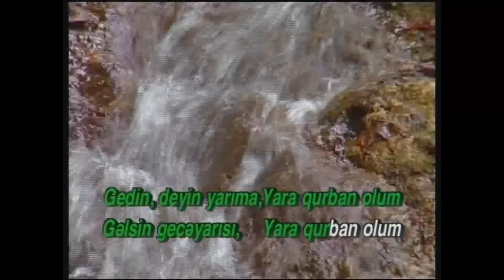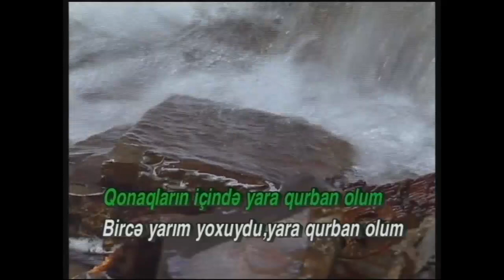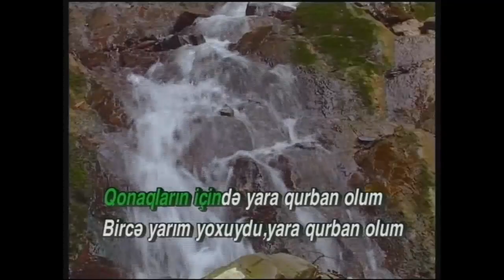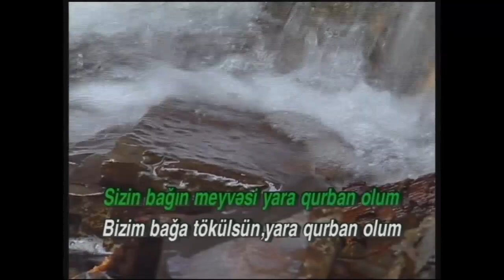Azeri Karaoke: "Yara qurban" Xalq Mahnisi